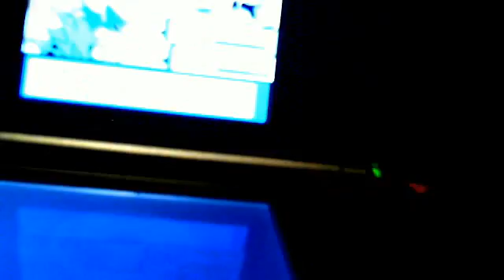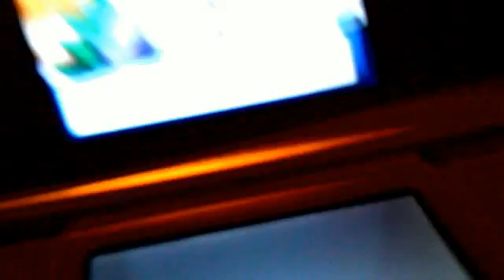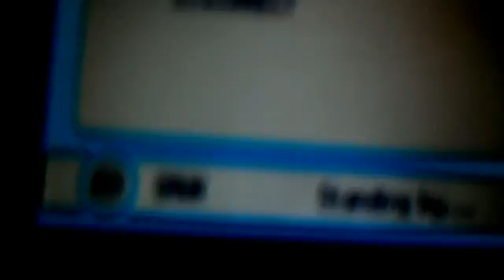wifi battle # 3 vs pokegamerx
he is a good rookie battle he has a lot more to learn pm me for abattle fc 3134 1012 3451